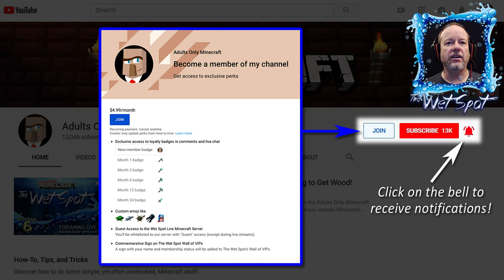THE WET SPOT #8 Minecraft Live Stream -- The Enchanted Wet Spot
The Wet Spot follows the progress of a themed community build project on the Adults Only Minecraft survival server. This LIVE video series features an assortment of not-so-serious veteran Minecrafters who play the role of construction engineers sent to an alien world prior to the arrival of a large research team. Their job is to design, build, and stock a self-sufficient settlement prior to the researchers' arrival on May 5th, 2019.

Four significant challenges face them:
    1) They cannot interfere with the development of the native inhabitants (villagers).
    2) Long term exposure to the planet's sun and atmosphere is toxic.
    3) There will be no resupply prior to the arrival of the anthropologists.
    4) The team must complete the settlement before the researchers arrive.

Failure is not an option... but it is inevitable. Join us every Wednesday evening at 9PM eastern time to see just how true that is.

Want to become a channel member and earn cool perks?
and click on the JOIN button.

A big THANK YOU to my patrons:
 - Jimmy Miller
 - Nathan Pinno
 - Susan Fuchs
 - Robert Cain
 - Ballarion Stahr
 - Martin Löw
 - Michael Wickenden

Want to join Big Joe's Chipping Blocks server? Use either address:
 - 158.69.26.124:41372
 - ChippingBlocks.serv.gs

Adults Only Minecraft is for everyone, not just adults! It provides a unique grown-up perspective that's still family and kid friendly. In other words, while we're exclusively BY adults, we're FOR everybody.